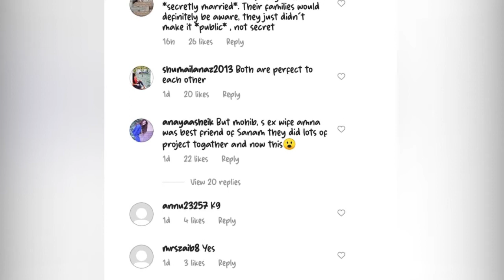Have Sanam Saeed and Mohib Mirza Married ? | StarTV Showbiz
This video include the complete details about rumors that spark at social media about marriage of Sanam Saeed and Mohib Mirza. Watch complete video to know
Have Sanam Saeed and Mohib Mirza Married ?

1)This video has no negative impact on the original works (It would actually be positive for them)
2)This video is for teaching purposes also.